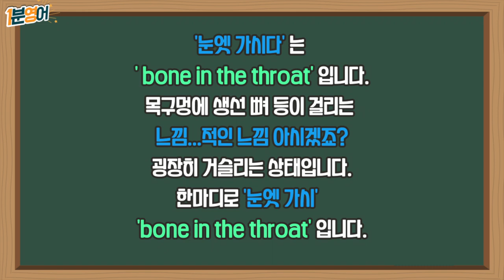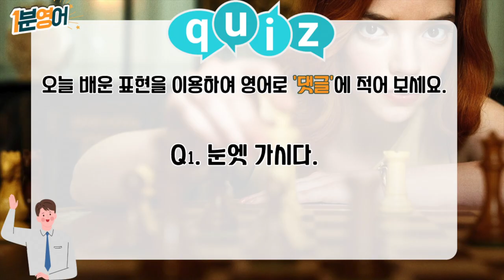띵작으로 배우는 하루 1분 영어! (Feat : 퀸스겜빗)